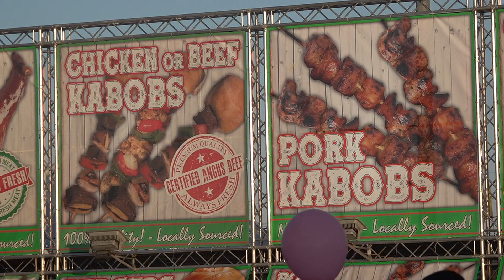Attendees say high food prices are putting a damper on 2022 South Texas State Fair fun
Some fair goers said they had to get creative, by eating before they arrived, to make sure they did not break their budgets.